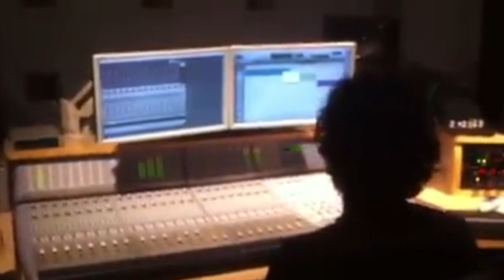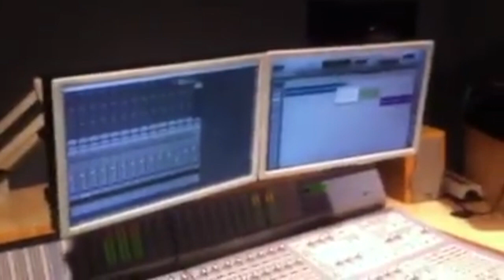Dialoghi e cazzeggi con Gianni Lenoci.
Con Gianni Lenoci, Mauro Medda, Ashley Kahn, Francesco Cusa, Antonio Tarantino, Ferdinando Romano, Nun Cos, Patrizia D'Antone, Max Calzone, Pierpaolo Martino, Mimmo Galizia.